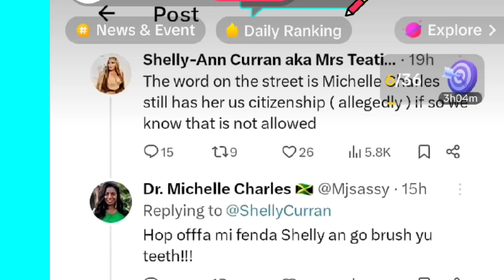Matthew Samuda confess. Mitchell she cursing out Shelly